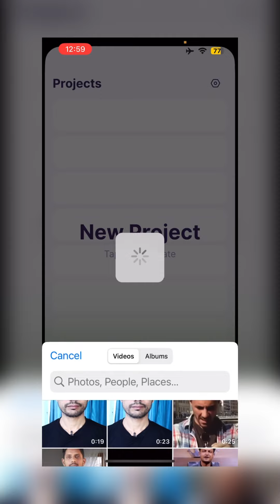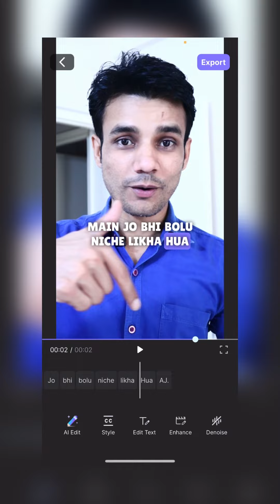Best Automatic Captions App Android !How to add auto Captions free android !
Hello friends, in this video I have told you how to set auto captain on your video, that too for free.